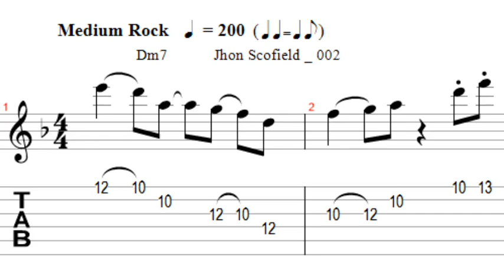🔥 Phrases and Style _ John Scofield -002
🔥 Phrases and Style : John Scofield -001 phrases and style shows how we should take phrasing from great masters and incorporate it into our musical style, swera a study per month more once you have studied 10 phrases your technique and musicality will be 100% better good study 🔥

📢  Começamos com
📢 INTENSIVO TREMOLO - 001 a 78 BPM
📢 INTENSIVO TREMOLO - 002 a 88 BPM
📢 INTENSIVO TREMOLO - 003 a 98 BPM